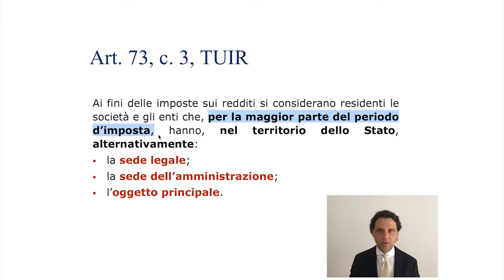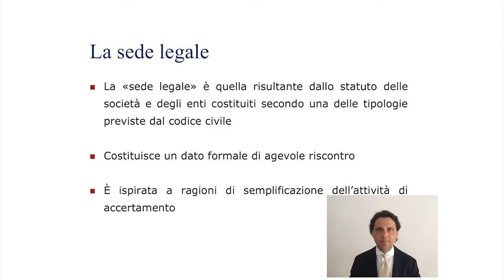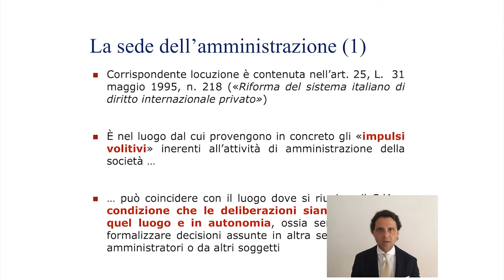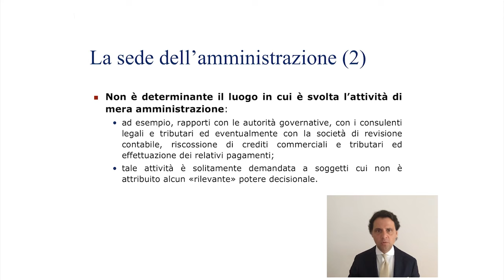Esterovestizione e Holding in Italia...Tutto quello che Devi Sapere (2021) - Parte II